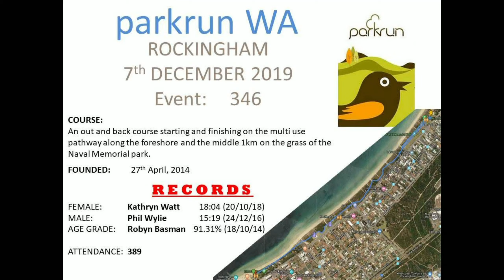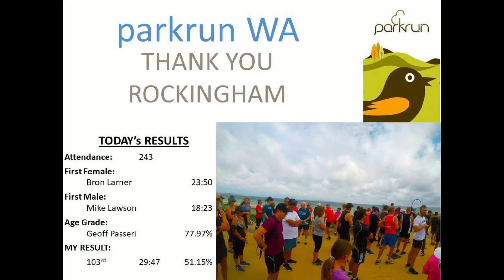Rockingham parkrun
Back to my home parkrun to complete a video of every parkrun in WA.  This fairly flat out and back course is still one of my favourites even after a year of visiting everyone else.
A great spot for a swim after your run and plenty of choice close at hand for breakfast or just a coffee.